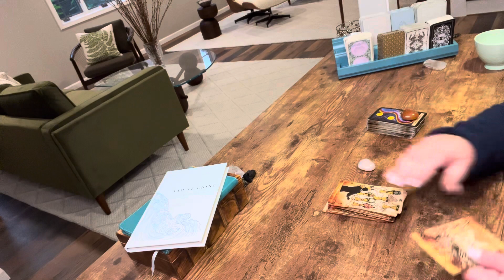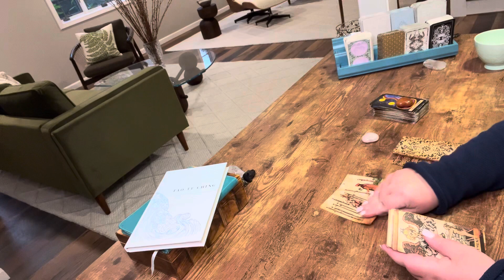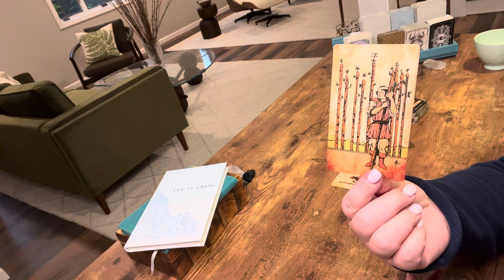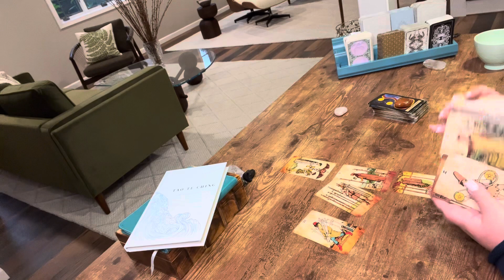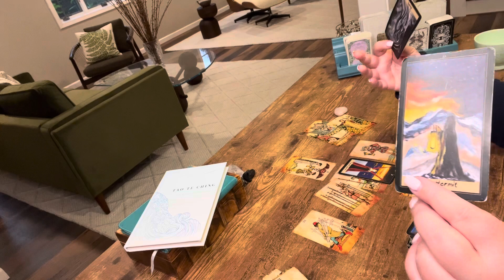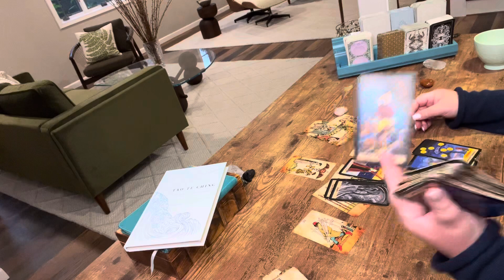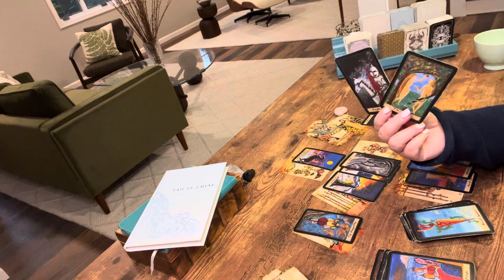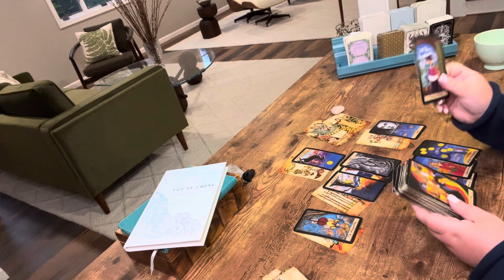LIBRA—REVENGE IS BEST SERVED COLD—THEY CAN’T TAKE WHAT THEY DISHED—YOU’RE BEING TREATED RIGHT—JULY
Schedule:

Monday—Fire signs
Tuesday—Earth signs
Wednesday—Water signs
Thursday—Air signs